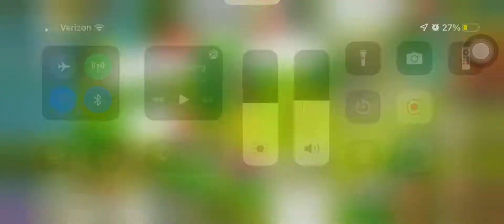Family island update part 1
Please share just a little game time with me enjoy